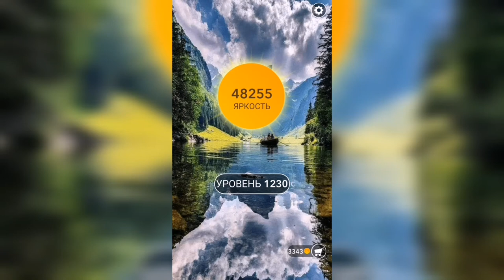Word / Слово Крест: Поиск русского кроссворда / Уровень 1230